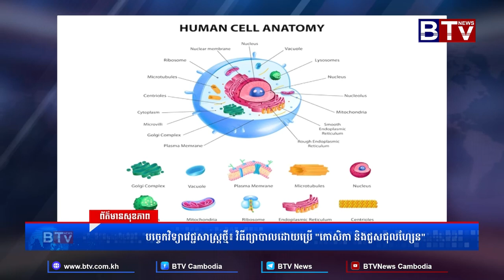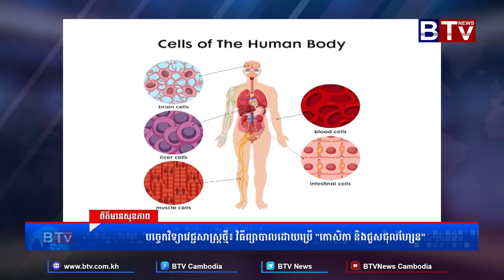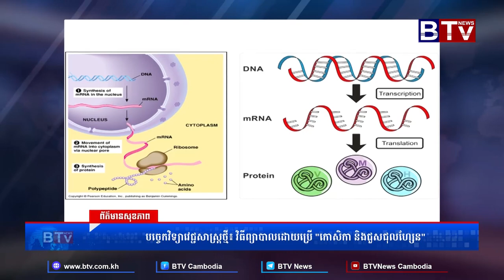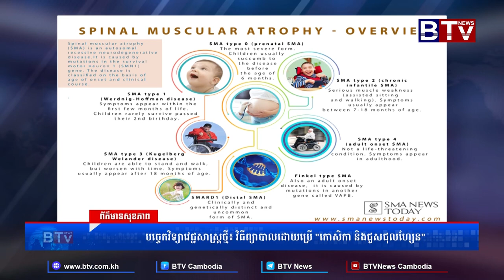ព័ត៌មានសុខភាព| HEALTH NEWS | បច្ចេកវិទ្យាវេជ្ជសាស្ត្រថ្មី៖ វិធីព្យាបាលដោយប្រើ កោសិកា និងជួសជុលហ្សែន